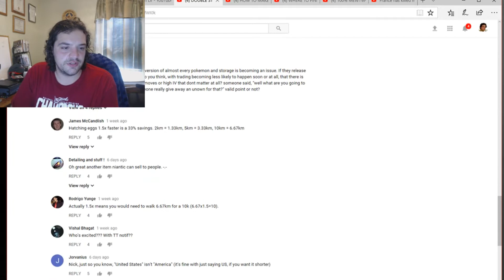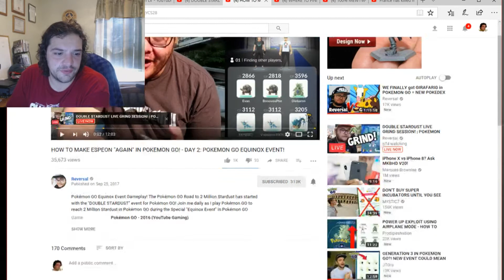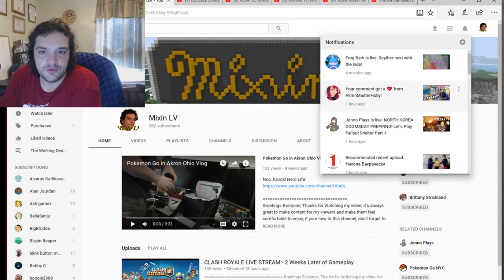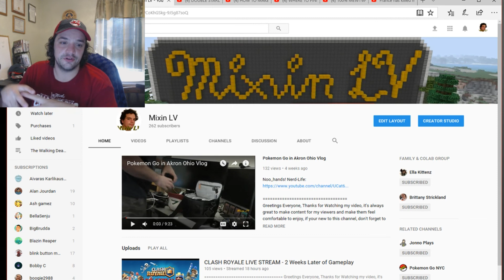Communicate with Viewers!!!